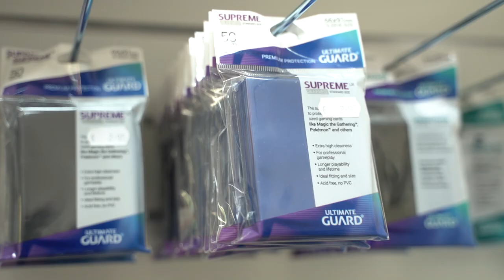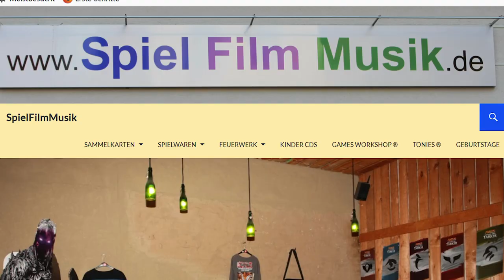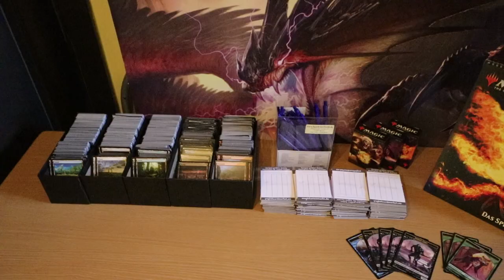SpielFilmMusik - Image-Video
SpielFilmMusik aus der Wünsdorfer Str. 98 in 12307 Berlin - Lichtenrade stellt sich vor. Seit nunmehr 20 Jahren bietet der Inhaber Markus Bassin Trading Cards, Spielwaren und Tabletop für Groß und Klein. Produziert wurde das Video von Nils Hilsberg.